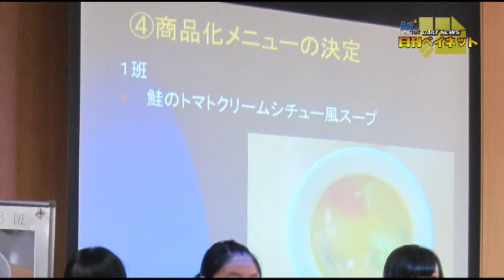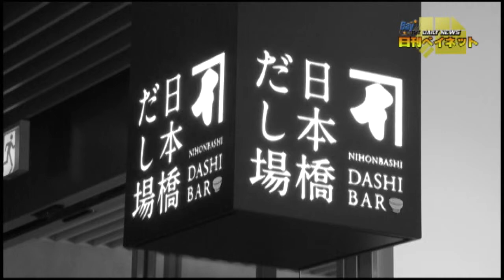株式会社にんべん 日本橋女学館中学校と商品開発_H250917OA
日刊ベイネット株式会社にんべん　日本橋女学館中学校と商品開発_H250917OA